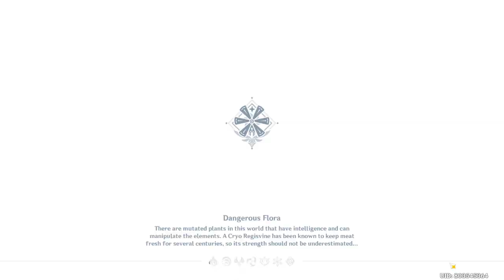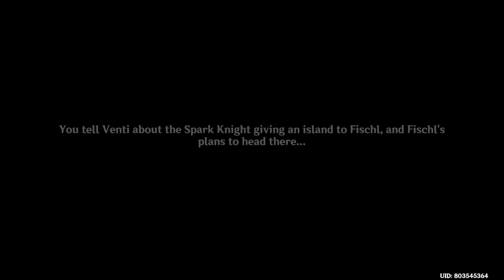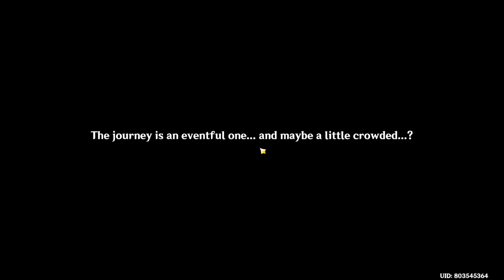The Return of the Golden Apple Archipelago | Summertime Odyssey 01 | Genshin Impact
Going back to Vacation Island